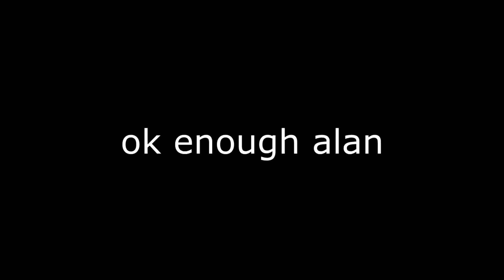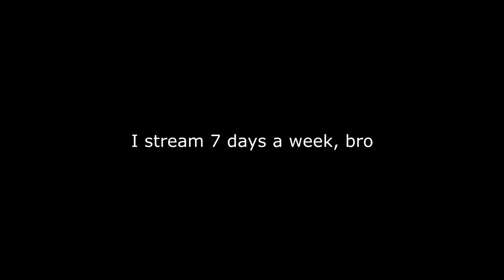WHAT HAVE WE DONE?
Here's stream stuff from January!